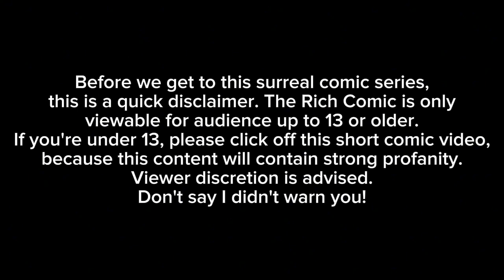The Rich Comic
The short surreal comic video where the 5 boys live their lives in a mansion. Richmond is hiding something.

CREDITS

Characters made by Porphura Stover
Comic designed by Porphura Stover
Comic written by Porphura Stover

Richmond and Vulcan voiced by Porphura Stover
Prongs voiced by @Brady-g2v
Sir Notation voiced by @--x-vallythemoonhead-x5436
Microsoft Sam TTS used for BlackJack

Intro and outro music made by Porphura Stover
Prongs background music by Circus Music · The Hit Crew